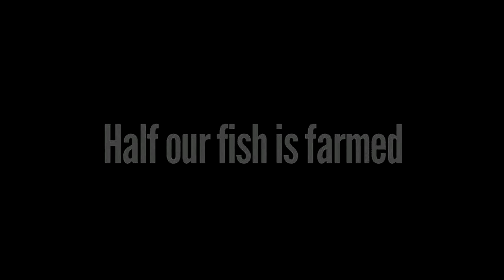Fishmeat: Choose Your Farm Wisely (Trailer)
Two friends, Ted Caplow (an ecological engineer) and Andy Danylchuk (a fish ecologist) are concerned by how little consumers know about the farm-raised fish they buy. They decide to investigate the state of aquaculture by sailing around Turkey, a country known for its rich tradition in fishing, but transitioning to aquaculture.

They visit a high tech seabass farm, partly automated and equipped with video surveillance. While this is one of the more efficient ways of raising fish since the fish farmers can use the minimum amount of feed to fatten their fish, it is very expensive. It also causes a lot of waste and pollution with excess feed and fish waste falling below the cage.

Caplow and Danulchuk set out to define sustainable aquaculture in Turkey to see how it could apply to the rest of the world. They are surprised to find that the fish meal used to feed farmed fish is made of wild caught fish in South America. Between the food production and waste produced by offshore fish farms, Caplow and Danylchuck are concerned these methods are unsustainable.

The tuna ranch they visit next is by far the most modern operation they come across. Watching the harvesting process and learning about the amount of technology and fish feed required to produce a pound of Atlantic bluefin tuna, Caplow and Danylchuk conclude that it is also the least sustainable. It also removes fish from the open ocean that have not had a chance to spawn yet, which affects the wild populations.

Caplow decides that the ideal fish farm uses a minimal amount of energy , cause a minimal amount of pollution and involve growing fish that are as low on the food chain as possible.Caplow and Danylchuk visit an inland seabass and seabream farm in the Muğla Province, that uses dug out pens supplied by a salt water spring. Not only did they find that this farm uses less energy but the fish looked and tasted better.

At a trout farm in the Taurus mountains, Caplow is impressed by the management of their freshwaterstreams, recycling the water several times through each stage of the fish growing process from egg to fish before allowing it to rejoin the stream. But the problem remains that the fish from their feed comes from far away, and the trout must themselves be transported long distances to reach consumers.

Next they visit a restaurant come fish farm in the Saklikent canyon, that raises their fish directly across the street from where they are later eaten by consumers. This provides the smallest waste of energy since virtually no fuel is needed to transport the fish.

Finally, they visit a carp farm in Burdur Province, an inland farm where the fish feed very low on the food chain. The feed conversion ratio is much lower than in the carnivorous fish they had seen. The fish waste was used to grow vegetables, and the waste water flowed downstream to nourish farms.Caplow and Danylchuk discuss the differences between eating from the sea and eating from land. The range of types of fish production is very broad, whereas eating say a cow is very specialized and polluting. However, the variety of fish will inevitably diminish with time as more fish species become overfished. Aquaculture will be the only way to eat fish, and if it is done in a sustainable way it could be the answer to feeding a growing human population.

The film concludes that the least sustainable fish farming method they saw was also the newest, raising an endangered species, a disruptive fishing method, requiring a lot of fish to feed them. The most sustainable fish was also the oldest, raising an abundant species of fish feeding low on the food chain, using an ancient technique.